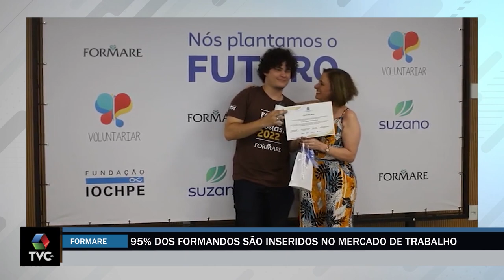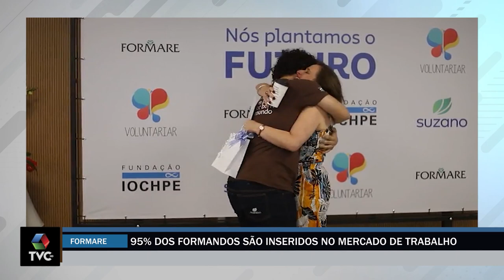Programa insere 95% dos formandos no mercado de trabalho